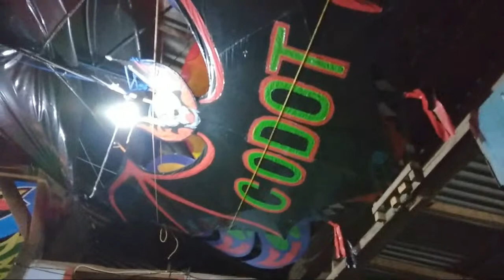Jemek Crew Project Pesenan Wong Gambiran Barong Kemiren